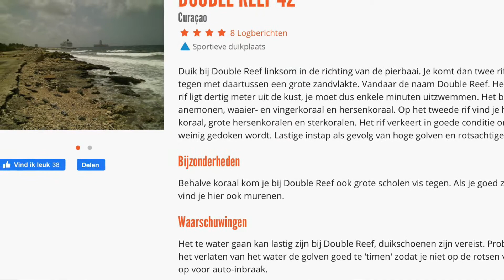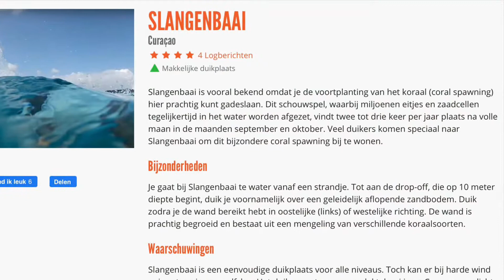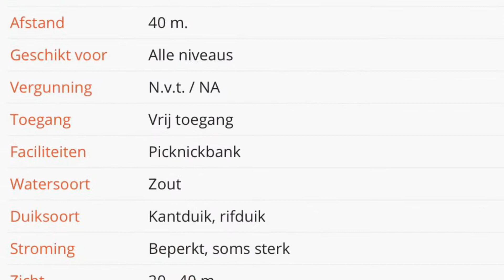Diving Curaçao: Double Reef and Snake Bay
Duiken met Fred